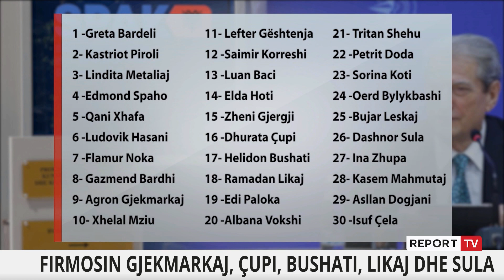Report Tv zbulon emrat: Gazment Bardhi me 29 deputetë firmosin padinë në Gjykatë Kushtetuese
Report Tv siguron ekskluzivisht emrat e 30 deputetëve që kanë firmosur padinë në Gjykatën Kushtetuese për pezullimin e kërkesës së SPAK për arrestimin e Berishës.